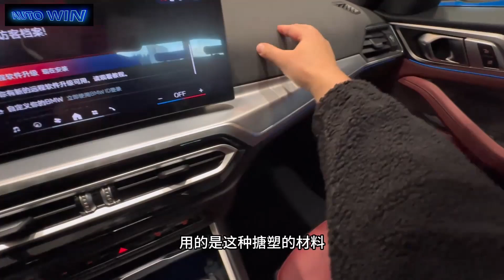BMW i4 explained in detail ??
qq